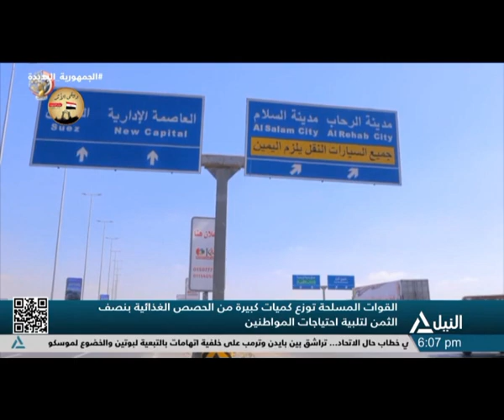القوات المسلحة توزع كميات كبيرة من الحصص الغذائية بنصف الثمن لتلبية احتياجات المواطنين